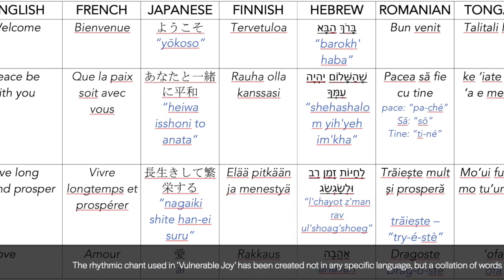Vulnerable Joy by Jodie Blackshaw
Grade: 4
Duration: 5'
Wind Symphony
Performed by the St. Olaf Band, conducted by Erika Svanoe

QR codes are provided on instrumental parts and on the score. The code links to information about the piece and the Humpback whale to provide emotional connection for you and your students.

PROGRAMME NOTES:
'Vulnerable Joy' is inspired by the self-sacrifice, commitment and humility of the mother Humpback whale. As a mammal, baleen whale, she grows to approx. 16m (52 ft) and lives at the ocean's surface in order to breath. She travels up to 6, 500km (approx. 4,000miles) from her feeding ground to birth her calf in warmer tropical waters. Once she leaves the feeding grounds of Antarctica or the cooler oceans of the Northern Hemisphere, she will not feed again until she returns some 8-9 months later. All the while, nursing her newborn calf with up to 600 litres (132 gallons) of milk per day.

In realising the enormity of this feat, my mind turned to the whales who are closest to me, those who migrate along the East coast of Australia from Tonga to Antarctica. I imagined the sheer relief she must feel in that moment when the cool waters of the Southern Ocean rub her skin for the first time. She is tired and hungry but in that moment (in my imagination), I feel her joy, her intense, overwhelming joy.